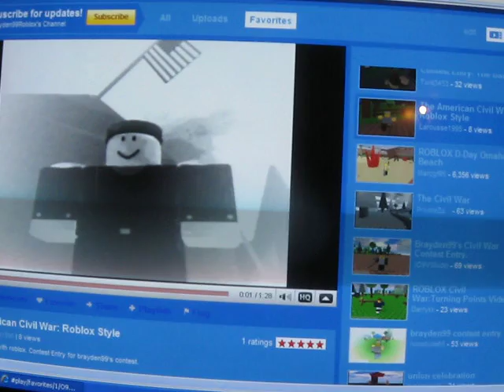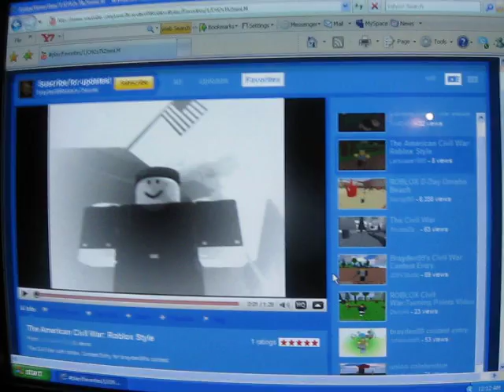CIVIL WAR VIDEO CONTEST UPDATE!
THE 3 WINNERS HAVE BEEN CHOSEN! YOU 3 MUST COMPETE IN THE FINAL ROUND. 1.TWILI3453. 2.LAROUSSE1995 3.PRIVATEZESPAL. WHOEVER MAKES THE BEST VID OUT OF YOU 3 WILL WIN 10K TIX!  YOU HAVE UNTIL AUG. 8TH AT 4 PM EASTERN. THE WINNER WILL BE ANNOUNCED THE NEXT DAY!